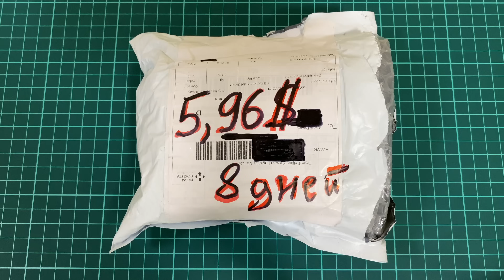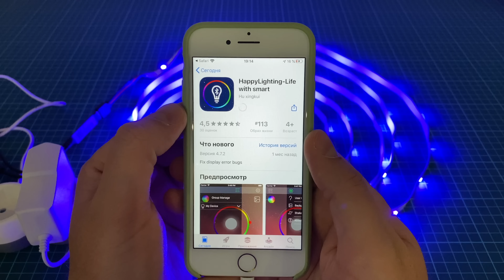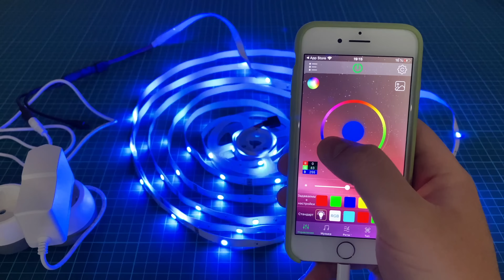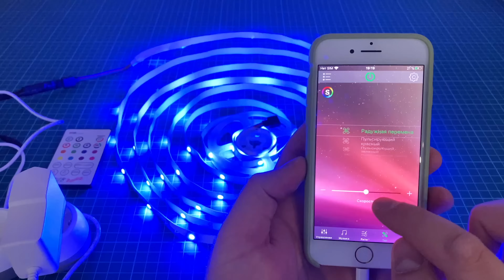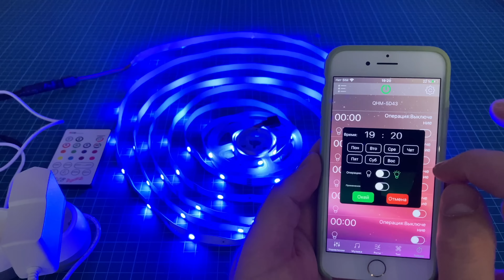Музыкальный RGB контроллер с LED лентой и микрофоном 🎶 с AliExpress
Название на сайте AliExpress: "Цветная (RGB светодиодный лента 5 м-возможностью погружения на глубину до 30 м светодиодный светодиодные полосы света 20 м Bluetooth RGB 5050 12V ИК-пульт дистанционного управления музыкой гибкие светодиодные ленты для комнаты настенный Спальня украшения"

И не забывайте подписываться на мой канал «Петров TV»!)